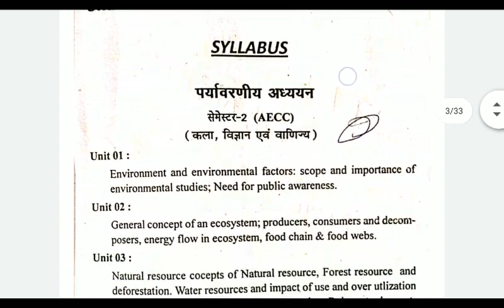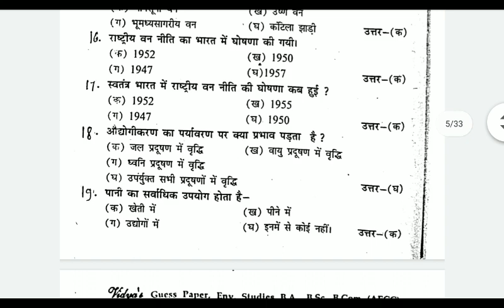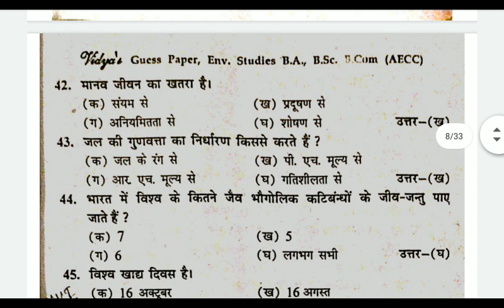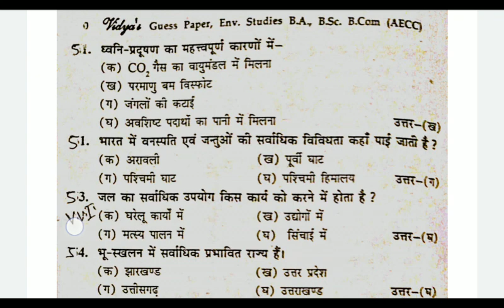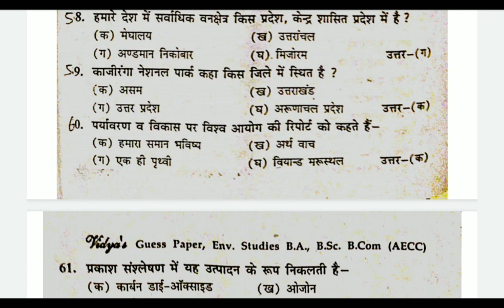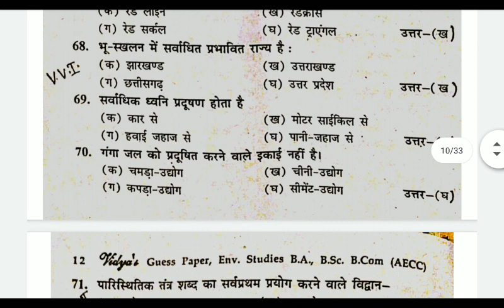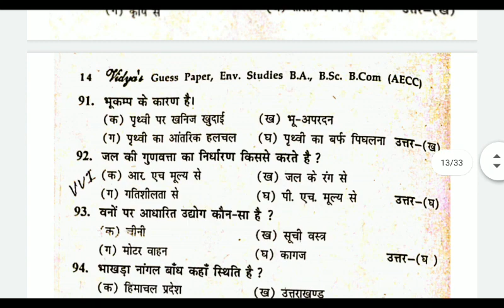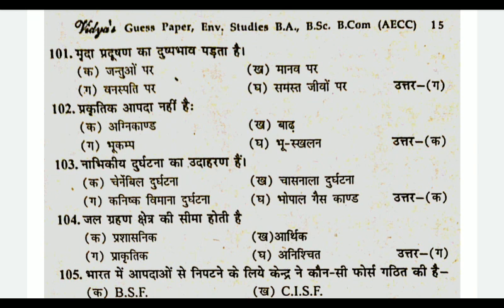aecc evs semester 2, aecc evs question paper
BA semester 2 political science question paper,
Vidya guess semester 2,

Thanks.